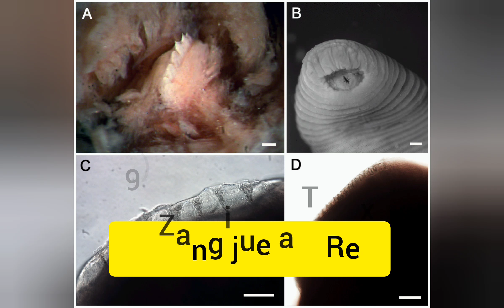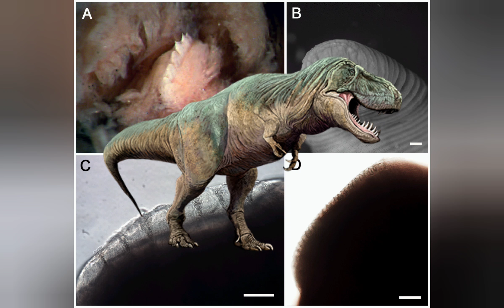LOS 14 ANIMALES mas raros del mundo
LOS 14 ANIMALES mas raros del mundo, existen millones y millones de animales pero tambien hay muchos pocos conocidos, es por eso que te traigo esta lista.